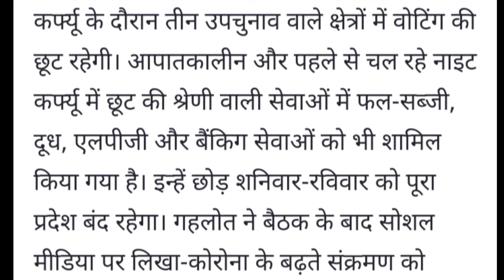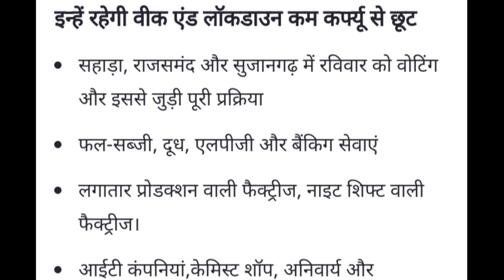राजस्थान में वीक एंड लॉकडाउन कम कर्फ्यू:प्रदेश भर में आज शाम 6 बजे से सोमवार सुबह 5 बजे तक कर्फ्यू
राजस्थान में वीक एंड लॉकडाउन कम कर्फ्यू:प्रदेश भर में आज शाम 6 बजे से सोमवार सुबह 5 बजे तक कर्फ्यू रहेगा,आवश्यक सेवाओं को छोड़ सब बंद रहेगा, उपचुनाव वोटिंग को छूट

प्रदेश भर में आज शाम 6 बजे से सोमवार सुबह 5 बजे तक कर्फ्यू रहेगा,आवश्यक सेवाओं को छोड़ सब बंद रहेगा, उपचुनाव वोटिंग को छूट|

नाम कर्फ्यू का लेकिन पाबंदिया लॉकडाउन वाली ही
शुक्रवार शाम 5 बजे से सोमवार सुबह 5 बजे तक बाजार बंद
आपातकालीन सेवाओं, फल-सब्जी, दूध, एलपीजी और बैंकिग सेवाओं को कर्फ्यू से छूट

प्रदेश में कोरोना के मामले लगातार बढ़ने के बाद सरकार ने सख्ती बढ़ाना शुरु कर दिया है; सरकार ने शुक्रवार शाम से सोमवार सुबह वीक एंड लॉकडाउन लगाने का फैसला किया है। इसका नाम वीक एंड कर्फ्यू दिया है लेकिन पाबंदियां लॉकडाउन जैसी ही हैं। मुख्यमंत्री अशोक गहलोत ने देर रात कोरोना कोर ग्रुप के साथ बैठक करके शुक्रवार शाम 6 बजे से सोमवार सुबह बजे तक के लिए प्रदेश भर में कर्फ्यू लगाने की घोषणा की। गहलोत ने देर रात ट्वीट करके इस फैसले की जानकारी दी। शुक्रवार शाम 5 बजे से सोमवार सुबह 5 बजे तक बाजार बंद रहेंगे।

कर्फ्यू के दौरान तीन उपचुनाव वाले क्षेत्रों में वोटिंग की छूट रहेगी। आपातकालीन और पहले से चल रहे नाइट कर्फ्यू में छूट की श्रेणी वाली सेवाओं में फल-सब्जी, दूध, एलपीजी और बैंकिग सेवाओं को भी शामिल किया गया है। इन्हें छोड़ शनिवार-रविवार को पूरा प्रदेश बंद रहेगा। गहलोत ने बैठक के बाद सोशल मीडिया पर लिखा-कोरोना के बढ़ते संक्रमण को देखते हुए शुक्रवार शाम 6 बजे से सोमवार सुबह 5 बजे तक प्रदेश में कर्फ्यू रहेगा। आप सभी से अपील है कि कर्फ्यू के दौरान सरकार का सहयोग करें और कोविड एप्रोप्रिएट बिहेवियर का पालन करें।

गहलोत ने लिखा, समय रहते कठोर कदम नहीं उठाए तो दूसरे प्रदेशों जैसे विकट हालात
गहलोत ने सोशल मीडिया पर लिखा-पहले प्रदेश के 17 जिलों में कोरोना के अधिक मामले सामने आ रहे थे लेकिन पिछले कुछ दिनों में सभी जिलों में संक्रमण तेजी से फैला है। अब प्रदेश में कोरोना के 6,658 नए मामले और 33 मौते हुईं हैं। इसलिए आज वीकेंड कर्फ्यू का सख्त फैसला लिया गया है। अगर समय रहते कठोर कदम नहीं उठाए गए तो स्थिति दूसरे प्रदेशों जैसी विकट स्थिति बन सकती है। आमजन से अपील है कि पूर्व की तरह एकजुटता दिखाएं और एक-दूसरे का सहयोग करें। राजस्थान सरकार हर परिस्थिति से निपटने के लिए तैयार है।

प्रदेश में आज से लागू हो रही नई गाइडलाइन, शुरुआत वीक एंड लॉकडाउन से

कोराना के मामले बढ़ते देख सरकार ने 14 अप्रैल को ही नई गाइडलाइन जारी की थी। नई गाइडलाइन आज शुक्रवार शाम 6 बजे से लागू हो रही थी। नई गाइडलाइन में सभी शहरों में शाम 6 बजे से सुबह 5 बजे तक कर्फ्यू लगाने, सभी स्कूल कॉलेज, कोचिंग बंद करने, सार्वजनिक परिवहन में 50 फीसदी ही यात्रियों को बैठाने सहित कई पाबंदियां लागू की गई हैं। नई गाइडलाइन लागू होने के दिन की शुरुआत वीक एंड लॉकडाउन कम कर्फ्यू से हो रही है।

इन्हें रहेगी वीक एंड लॉकडाउन कम कर्फ्यू से छूट

सहाड़ा, राजसमंद और सुजानगढ़ में रविवार को वोटिंग और इससे जुड़ी पूरी प्रक्रिया
फल-सब्जी, दूध, एलपीजी और बैंकिग सेवाएं
लगातार प्रोडक्शन वाली फैक्ट्रीज, नाइट शिफ्ट वाली फैक्ट्रीज।
आईटी कंपनियां,केमिस्ट शॉप, अनिवार्य और आपातकालीन सेवाओं से जुड़े दफ्तर।
शादी समारोह, मेडिकल सेवाओं से जुड़े कार्यस्थल, बस स्टेशन, रेलवे स्टेशन और एयरपोर्ट से आने जाने वाले यात्री।
माल परिवहन वाले वाहन, लोडिंग अनलोडिंग में लगे लोग, सरकार से अनुमति प्राप्त अन्य लोग
आज शाम 5 बजे से सोमवार सुबह 5 बजे तक बाजार बंद

वीक एंड कर्फ्यू के कारण आज शुक्रवार शाम 5 बजे से सोमवार सुबह पांच बजे तक बाजार बंद रहेंगे। आपातकालीन सेवाओं और सरकार से अनुमति प्राप्त सेवाओं को छोड़ सब बंद रहेगा।

रविवार 17 अप्रैल को तीन उपचुनाव की वोटिंग प्रक्रिया कर्फ्यू के दायरे से बाहर

रविवार 17 अप्रैल केा सहाड़ा, राजसमंद और सुजानबगढ सीटों पर उपचुनाव की वोटिंग प्रक्रिया को कर्फ्यू से बाहर रखा गया है। तीनों सीटों पर वोट डालने के लिए आने- जाने की अनुमति होगी।

NAMASTE RAJASTHAN NEWS Live TV: Breaking News In Hindi | NAMASTE RAJASTHAN NEWS live |  NAMASTE RAJASTHAN NEWS
NAMASTE RAJASTHAN NEWS Live TV | NAMASTE RAJASTHAN NEWS | Hindi News | NAMASTE RAJASTHAN NEWS Today | NAMASTE RAJASTHAN NEWS लाइव

NAMASTE RAJASTHAN NEWS Channel:

NAMASTE RAJASTHAN NEWS भारत का सर्वश्रेष्ठ हिंदी न्‍यूज चैनल है । NAMASTE RAJASTHAN NEWS चैनल राजनीति, मनोरंजन, बॉलीवुड, व्यापार और खेल में नवीनतम समाचारों को शामिल करता है। NAMASTE RAJASTHAN NEWS न्‍यूज चैनल की लाइव खबरें एवं ब्रेकिंग न्यूज के लिए बने रहें ।

NAMASTE RAJASTHAN NEWS is India's best BILINGUAL News Channel.NAMASTE RAJASTHAN NEWS  channel covers the latest news in politics, entertainment , Bollywood, business and sports.